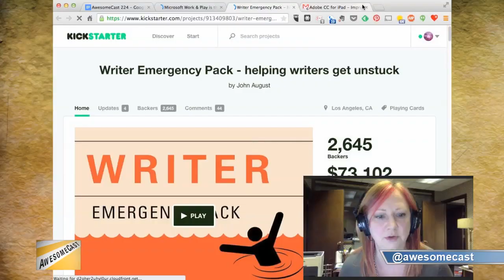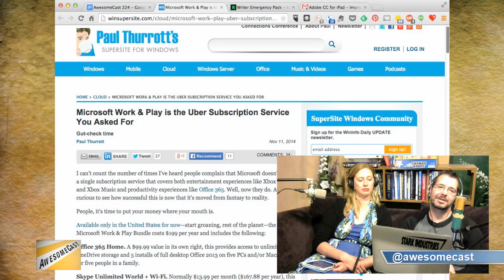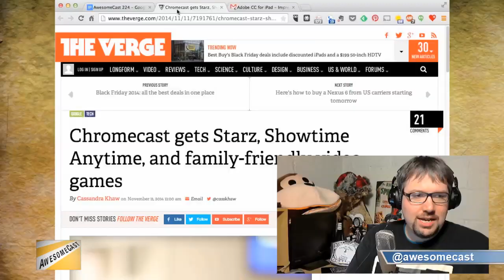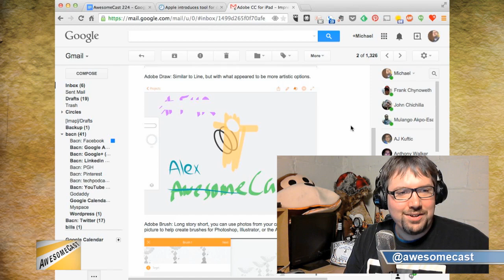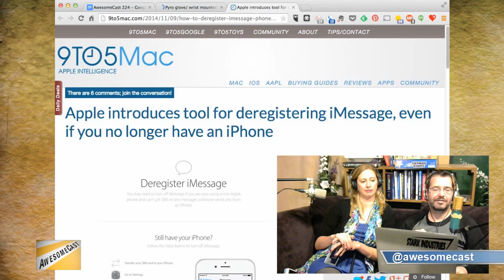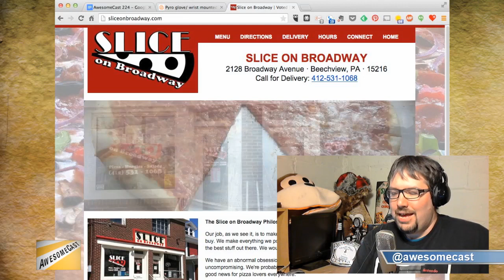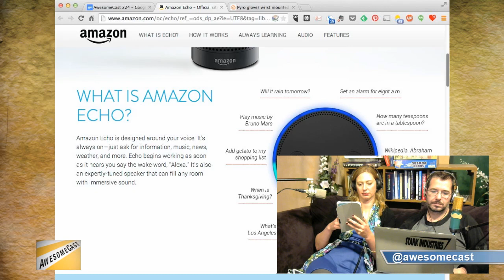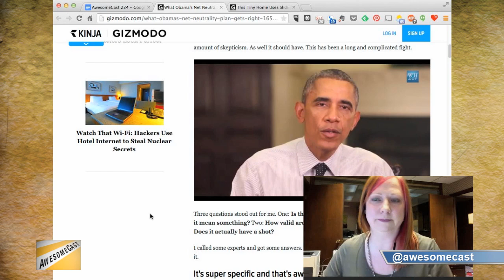Awesomecast 224: Smooth Jazz in the Basement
This week on Awesomecast 225, we talk awesome things in technology, including:
The Writer Emergency Pack Kickstarter.
A Microsoft bundle package which offers significant savings on some of their products.
An expansion to Chromecast apps.
Talk about the GalaxyS5 and other handheld devices.
Reviews of some Apps from Adobe.
Discussion on messaging.
A glove that can be used for pyros.
The Amazon Echo and what it can do in your living room.
The growth of Google Wallet.
Taylor Swift’s issues with Spotify.
President Obama’s suggestion on net neutrality.
Lastly, we discuss upcoming things going on in technology.

Follow these awesome people on Twitter: John Chichilla (@chilla), Cynthia Closkey (@cynthiacloskey), Katie Dudas (@kdudders) and Mike Sorg (@sorgatron).